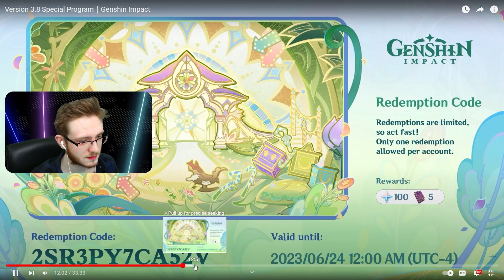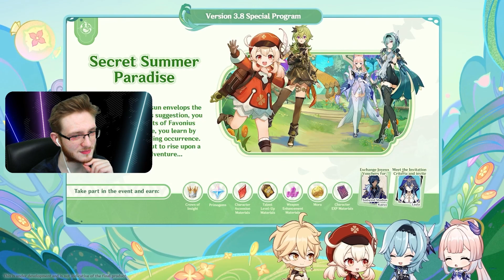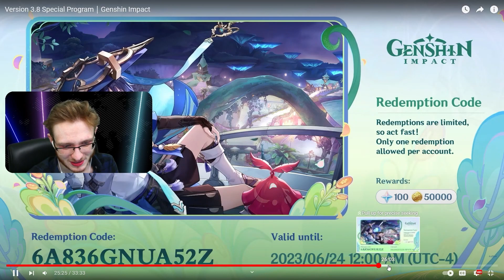NEW FONTAINE SNEAK PEEKS, AREA, OUTFITS AND MORE!!!! 3.8 Livestream REACTION!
Genshin Impact's 3.8 Special Program has been released, announcing everything coming in Version 3.8, as well as some sneak peeks into 4.0 and Fontaine. Here I react to everything announced! Enjoy!

0 Views - Mar 30, 2024

CHAPTERS
00:00 Intro
00:17 Version 3.8 Special Program
01:42 Version 3.8 Trailer
05:03 Special Program Intro
08:55 3.8 Wish Event Banners
09:44 Kaeya Hangout Event
10:08 Klee and Kaeya Outfits
11:53 Bottleland Area Events (NEW AREA)
22:06 HoyoFest 2023
22:50 New Music
25:46 Other 3.8 Events
27:42 TCG Updates & Event
30:20 Fontaine Teaser
33:16 Outro